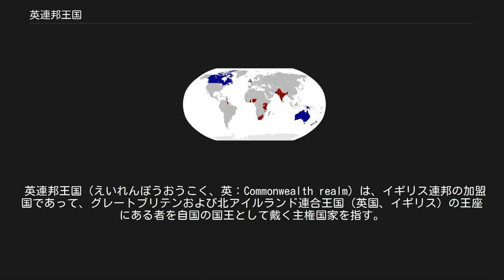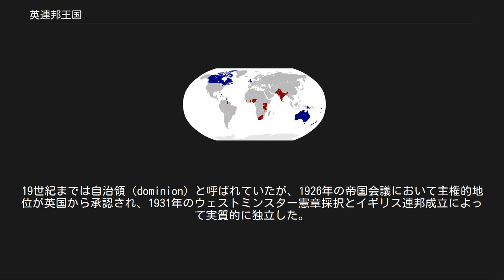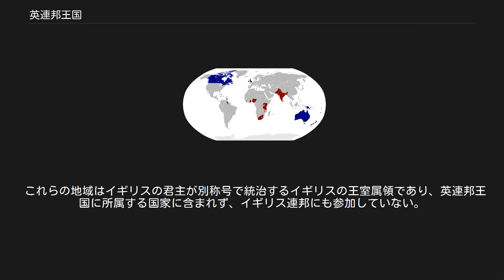英連邦王国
青が現在の英連邦王国。
赤がかつて英連邦王国であった国。
 英連邦王国（えいれんぽうおうこく、英：Commonwealth realm）は、イギリス連邦の加盟国であって、グレートブリテンおよび北アイルランド連合王国（英国、イギリス）の王座にある者を自国の国王として戴く主権国家を指す。
2020年現在、計16ケ国ある。
 一般的に定着した日本語訳が存在しないため、イギリス連邦王国ないしコモンウェルス・レルムとも呼ばれる。
 英連邦王国はいずれもイギリス連邦に属する。
英国以外の英連邦王国は、かつて英国の植民地支配下に置かれた地域だったが、今日では英国に従属しない独立国である。
19世紀までは自治領（dominion）と呼ばれていたが、1926年の帝国会議において主権的地位が英国から承認され、1931年のウェストミンスター憲章採択とイギリス連邦成立によって実質的に独立した。
この時点ではイギリス国王への忠誠が自治領の条件として残ったが、1949年のロンドン宣言によってそれも不要となった。
その頃から自治領（dominion）の呼称も用いられなくなり、新たに英連邦王国（Commonwealth realm）と呼ばれるようになった。
この出来事はイギリス帝国の完全な解体を意味し、かつての自治領は名実ともに独立国として規定されるようになった。
 現在の君主は女王エリザベス2世であり、王位の法定推定相続人はウェールズ公チャールズ王子である。
 各国間の関係は人的同君連合であり、各国の地位は平等である。
いずれかの国が他の国を優越しているということはなく、王位も独立している。
したがって、例えばバハマの国家元首としての女王エリザベス2世は、英国女王ではなくバハマ女王の名で君臨する。
王位継承の資格や順序を改める際には、各国で足並みを揃えて国内法を改正する必要がある。
実例としては、2011年に王位継承順位などを改めるパース協定が各国間で締結され、すべての国において法的手続きが完了した2015年に新たな王位継承ルールが発効している。
 英国以外の英連邦王国では、国王が任命する総督が国王の代理を務める。
総督は各国内の序列の上では国王に次ぐ次席にある。
いずれの国も形式上は君主主権であるものの、国王の大権は議会における女王という国王法人格を通じて議会に委ねられたり、あるいは首相や枢密院からの助言の通りに行使するものとされ、「君臨すれども統治せず」の原則が貫かれている。
国王と総督の統治権は名目上のものであり、職務の多くが儀礼的または形式的な行為である。
また総督の人選も各国内で行われ、各国政府から推薦された人物が国王から総督に任命される。
各国とも政治形態は、行政実務を首相が取り仕切る議院内閣制が採られている。
共和制移行論が盛んな国（オーストラリア、ジャマイカなど）もある。
 これらの地域はそれぞれ数十カ国に国家承認を行われている事実上の独立国だが、ニュージーランドと自由連合を形成する「ニュージーランド王国」の構成国であり「ニュージーランド国王」を君主とする。
 これらの地域はイギリスの君主が別称号で統治するイギリスの王室属領であり、英連邦王国に所属する国家に含まれず、イギリス連邦にも参加していない。
 シエラレオネ女王旗 トリニダード・トバゴ女王旗 マルタ女王旗 モーリシャス女王旗